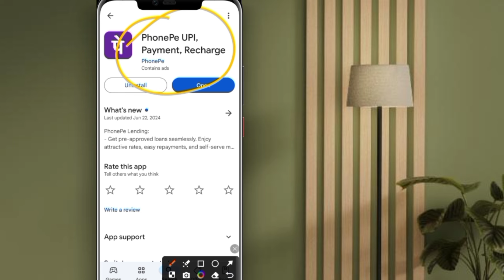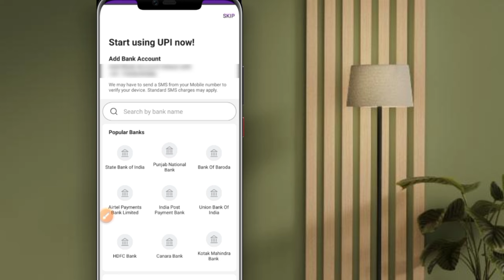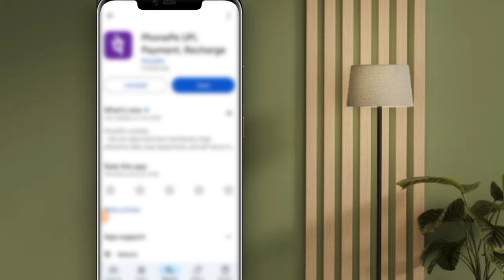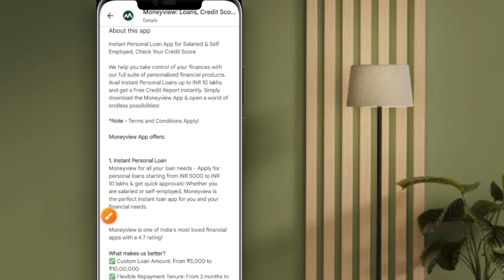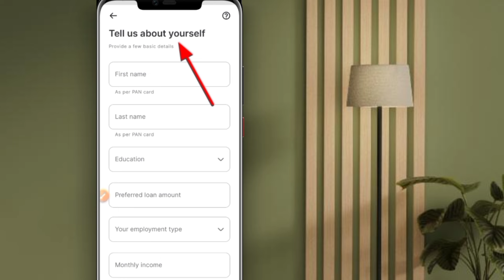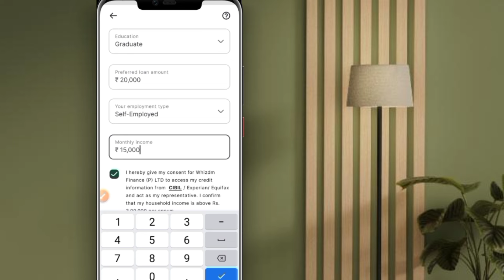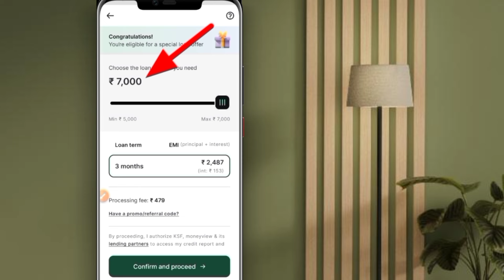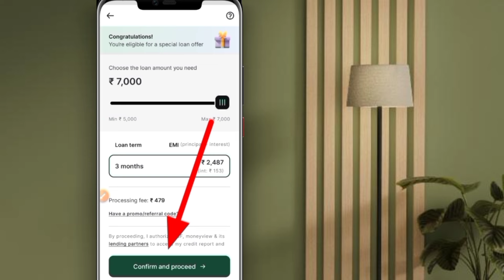Phone Pe Se Loan Kaise Liya Jata Hai 2024? Phonepe Se Loan Kaise Le? Phonepe Se Loan Kaise Lete Hain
Phone Pe Se Loan Kaise Liya Jata Hai 2024? Phonepe Se Loan Kaise Le? Phonepe Se Loan Kaise Lete Hain | loan app fast approval 2024

Phone Pe se loan kaise liya jata hai 2024 -Phonepe se loan kaise le | Phonepe Loan App Fast Approval

Learn how to get a loan through PhonePe app with quick approval in this video! Discover the steps to take and tips for using PhonePe loan effectively. Start planning for your future now with PhonePe loan!

Topic Covered :
Phone pay se loan kaise le 2024
phonepe loan online loan
PhonePe Se Loan Kaise Milata H
How to Apply For Loan to PhonePe
फोनपे से लोन कैसे ले सकते

Your Other Search 🔎.

phone pe se loan kaise liya jata hai 2024
phone pe se loan kaise liya jata hai 2023
phone pe se loan kaise liya jata hai 2022
phone pe loan kaise liya jata hai bina pan card ke